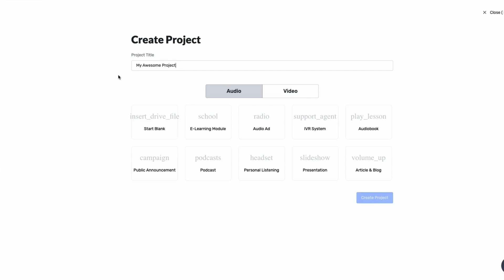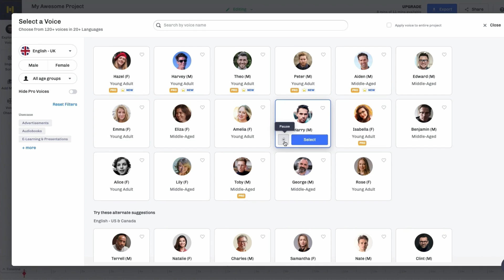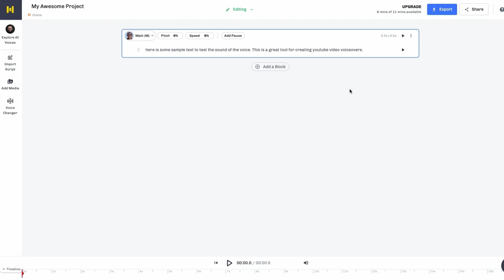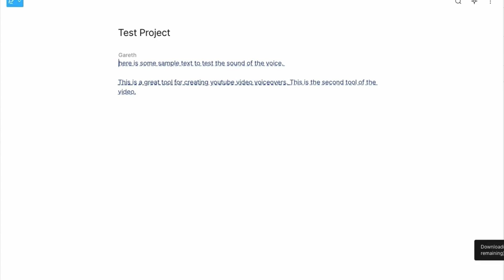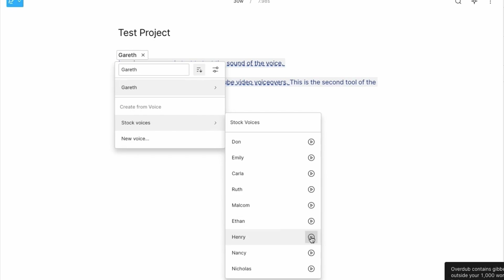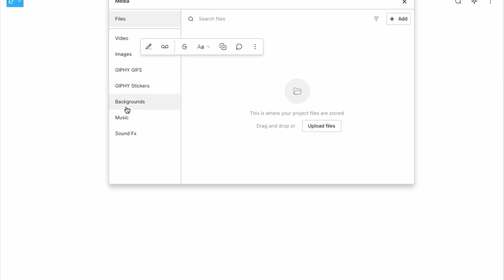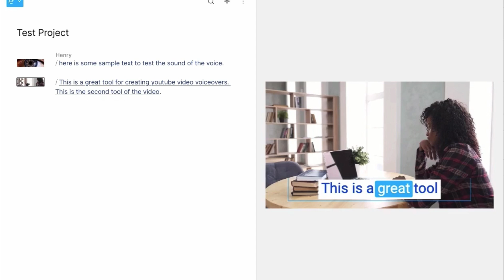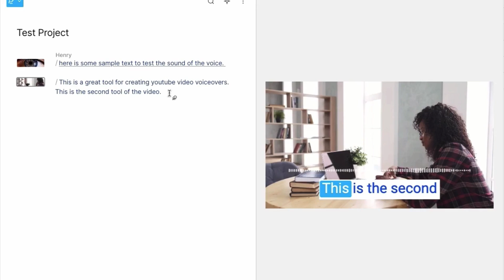Best AI Voice Generator For YouTube Videos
Want to know what the best text to speech AI voice generator is for your YouTube videos? Well in this video I'll be covering the ONLY 2 tools that I recommend.

Using AI generated voices in your YouTube videos is "risky" as they may not monetise your channel. With that said it depends on the quality of the AI voice. These two tools will give you the best chance of getting monetized. Though a human voiceover is always the best option.

Got a question or a request? Just ask in the comments…

…And if you found this video useful, give it a like :)

The purpose of this channel is to help and educate viewers, so I will only ever recommend tools we trust and have personally used.